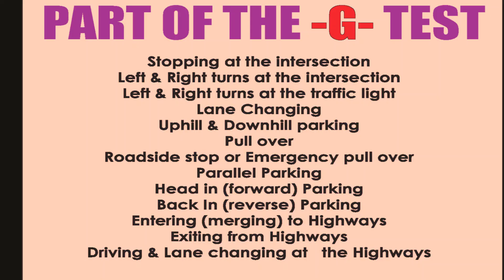OSHAWA G ROAD TEST ROAD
This video shows oshwa G test full route, what is included in the test, how to prepare & be ready before the test start.